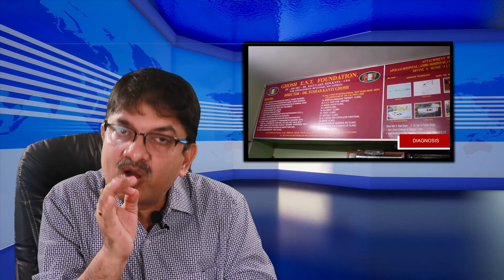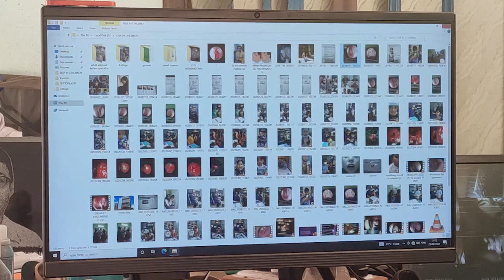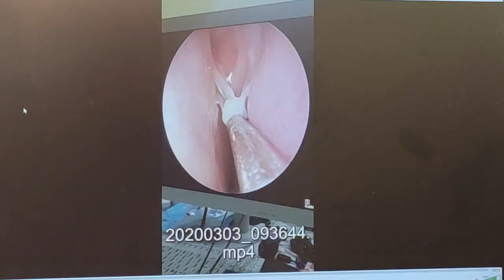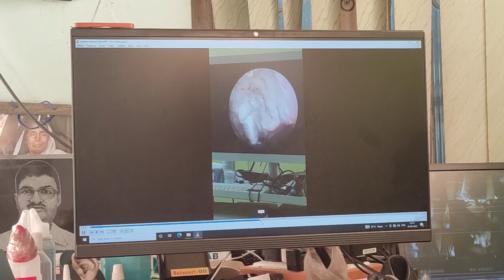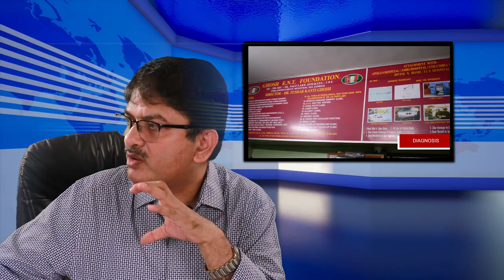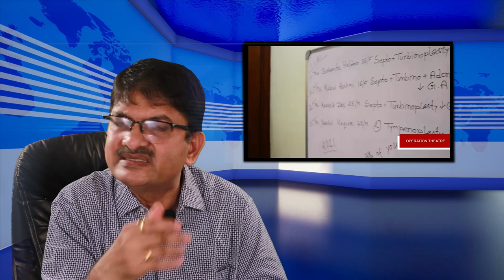Adenoid Treatment in Kolkata West Bengal India - Coblation Bloodless Treatment - Dr Tushar K Ghosh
Adenoid Treatment in Kolkata - Coblation Technlogy - Bloodless Treatment - By Dr Tushar Kanti Ghosh, ENT Surgeon, Kolkata [ in Bengali ]
Ghosh ENT Hospital,
FE- 350 SEC-III Salt Lake City, Near 12 No Tank GD-Market,
Kolkata, West Bengal, India, Pincode – 700106.